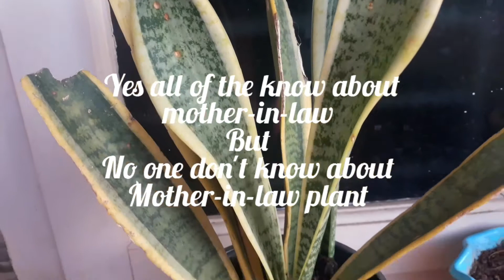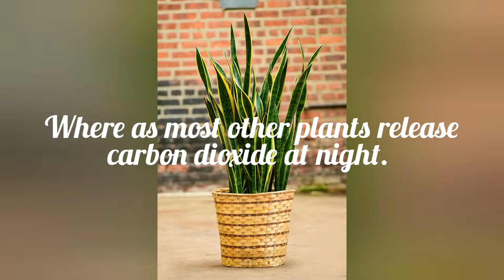mother-in-law plant. Do you know about mother-in-law plant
Hi
Hello
Namaste
Welcome

Yes you can hear correctly. Mother-in-law's plant  is ideal for bedroom .

Yes I am telling true. Mother-in-law's plant also known as snake plant or sensevieria plant.

This plant best idea for bedroom.
 Where as most other plants release carbon dioxide (co2) at night

The sensevieria continues to produce oxygen (o2)

This one is unique since it converts a lot of co2 to o2 at night.

Sensevieria is a member of the lily family 🤔

Keep watching 😎
Stay home
Stay healthy